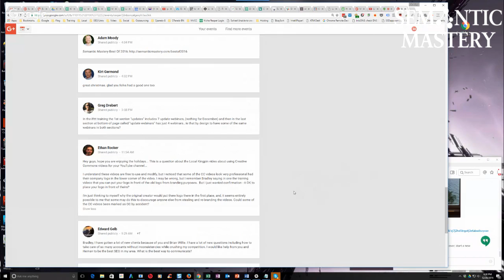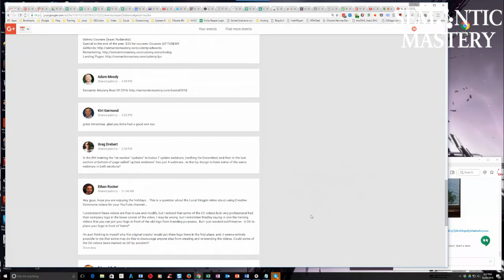Is It Okay To Place Your Logo In Creative Commons Videos In YouTube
In episode 112 of Semantic Mastery's weekly Hump Day Hangouts one participant asked if it is okay to place your logo on top of the creator's logo for videos with Creative Commons (CC) license in YouTube.

The exact question was:

Hey guys, hope you are enjoying the holidays... This is a question about the Local Kingpin video about using Creative Commons videos for your YouTube channel...

I understand these videos are free to use and modify, but I noticed that some of the CC videos look very professional had their company logo in the lower corner of the video. I may be wrong, but I remember Bradley saying in one the training videos that you can put your logo in front of the old logo from branding purposes.  But I just wanted confirmation - it OK to place your logo in front of theirs?

I'm just thinking to myself why the original creator would put there logo there in the first place, and, it seems entirely possible to me that some may do this to discourage anyone else from stealing and re-branding the videos.